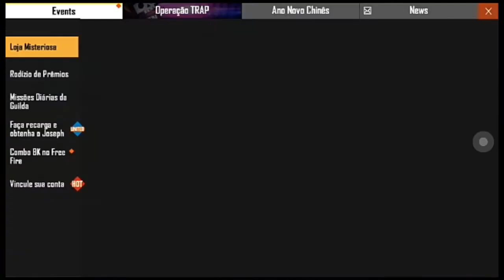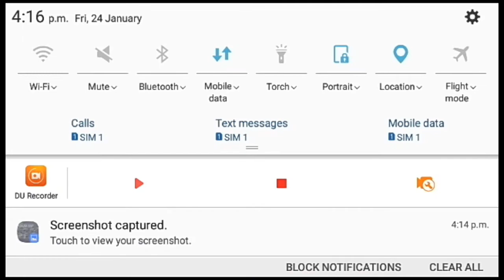Free fire upcoming events trap event full details 😍😘Unknown Gamer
This video is not about any destruction this is just a gameplay of a game name Garena Free Fire and all the scens are showed in this video are game shots you can check the game on play store this video will not harm any person or children

                      😍 Thanks for reading carefully 😍

Free fire is the best battle royal game in all around the world friends if you support me then i will arange the giveaways on this channel free fire download game from play store